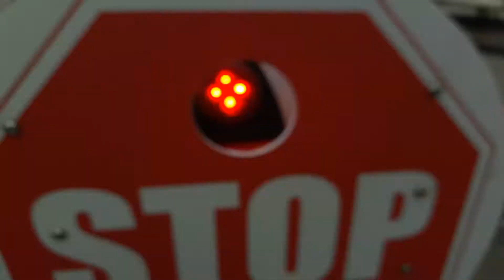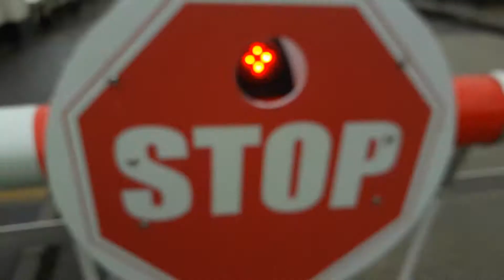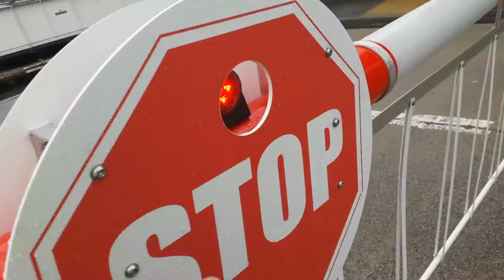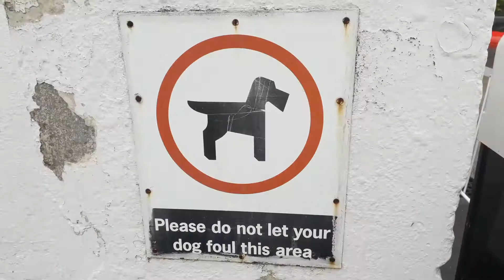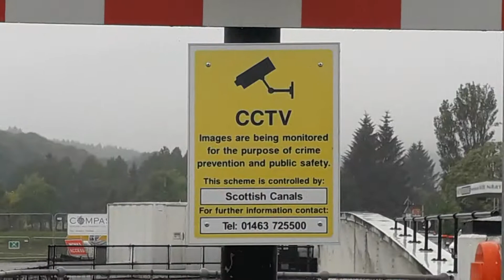Tomnahurich Swing Bridge, Glenurquhart Road, Inverness